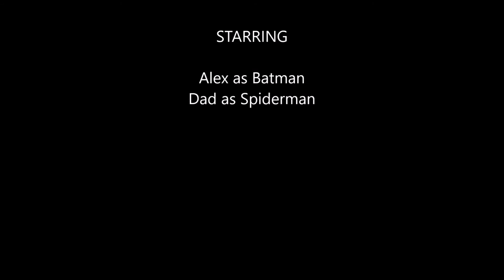Spiderman and Batman Shopkins Surprise Eggs Guessing Game! || Juego de adivinanzas juguetes sorpresa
Spiderman and Batman play a little guessing game. Inside one of the three cups is an surprise egg. Inside that surprise egg is a Shopkin Toy.